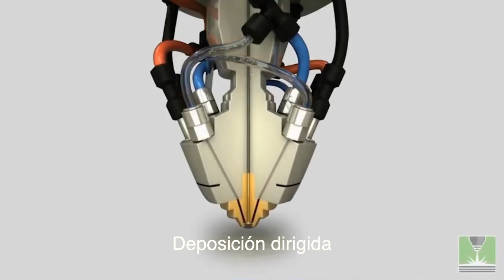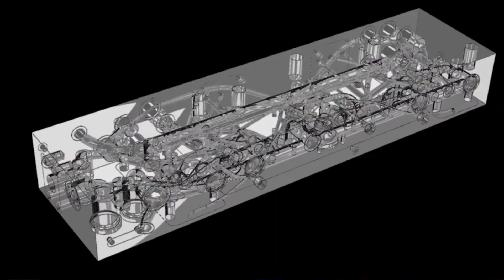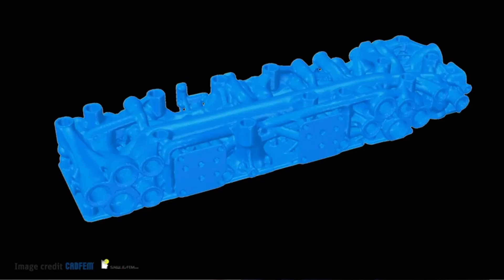Qué es la fabricación aditiva y para que sirve (píldora formativa).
Mikel Arbeloa (NODO 4.0 Smart Solutions) habla de la fabricación Aditiva como parte del núcleo de la Industria 4.0.  y de todas sus capacidades en el contexto de la llamada Fabricación Avanzada y flexible. Estas tecnologías son todavía poco conocidas por los propios industriales, a pesar de que representan una clara oportunidad de futuro.